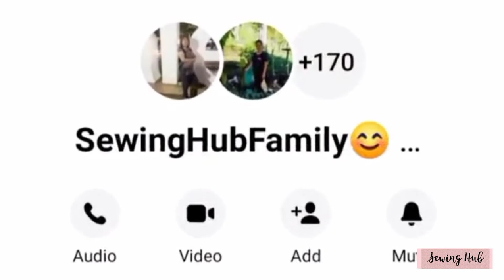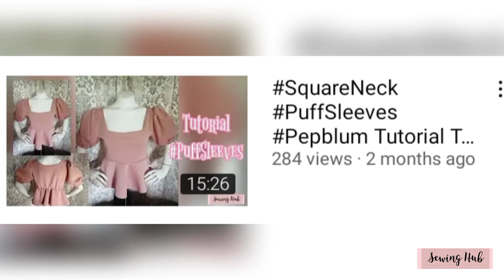Fabric Advice 🤗💕 Neoprene,Linen and Challis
Neoprene  150- 250 / kilo
Linen/ "Gusot Mayaman" 80-100/yard
Challis 230-240 /kilo

 Bago ka bumile ng tela dapat alam mo ito,,
🤗🤗🤗 kilalanin naten ang mga tela❤️

Let's Go💞

for more VLOG/ TUTORIAL 😊♥️♥️♥️